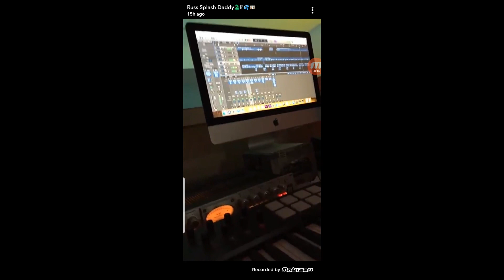Russ (Slapsh) Previews New Music